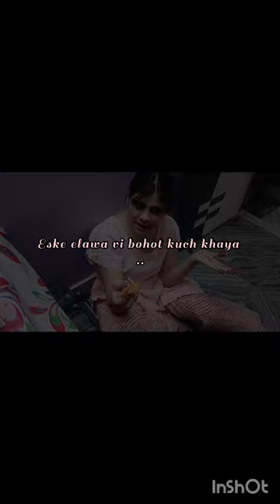Eid special video 🤍